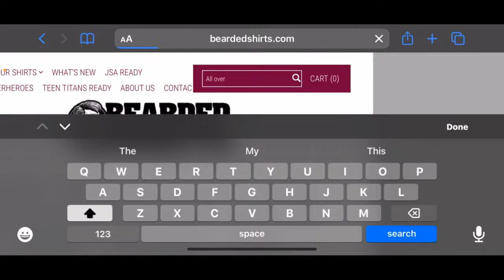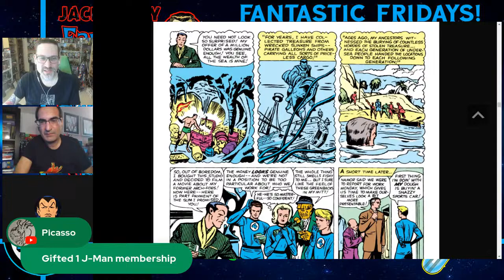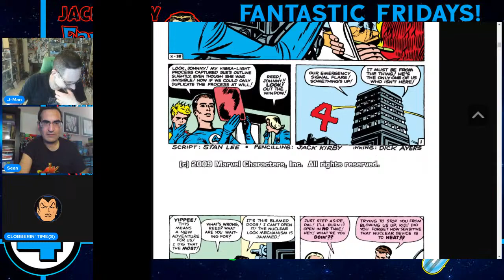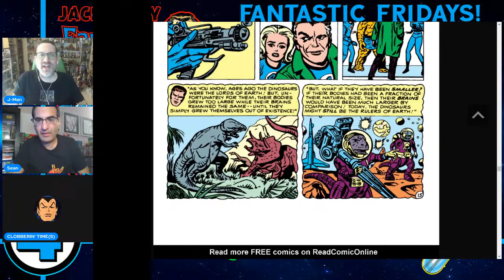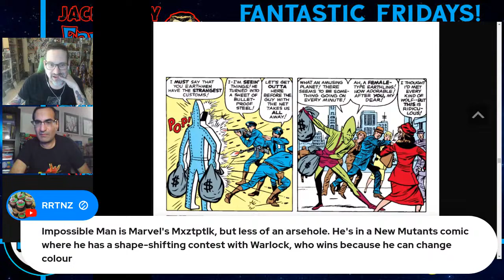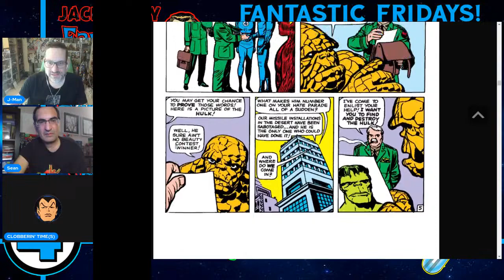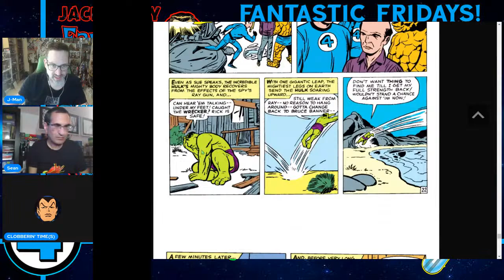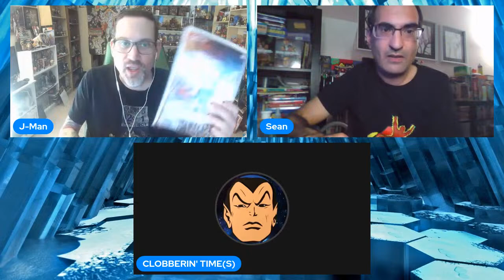Fantastic Four Episode 3: #9-12